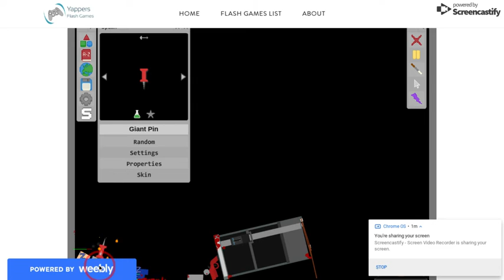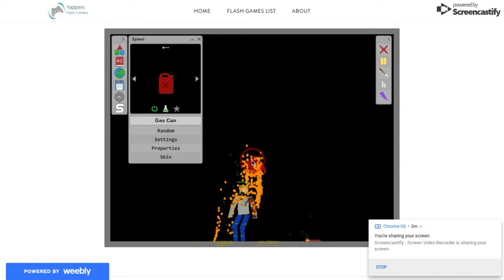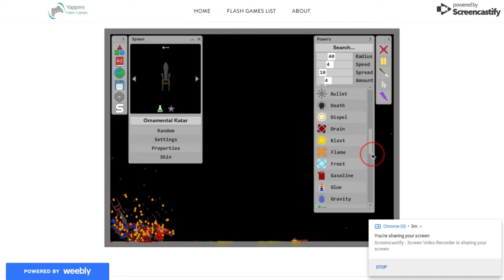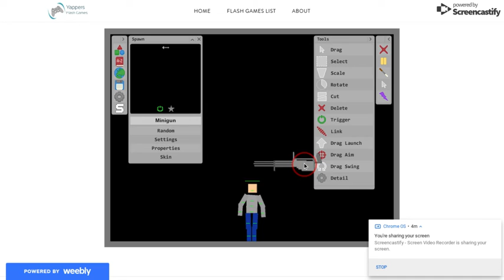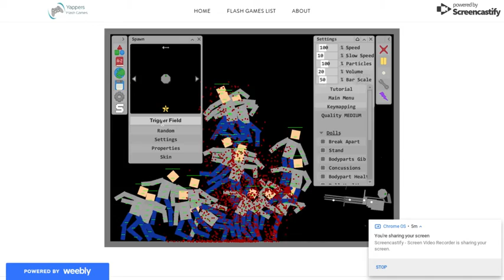Playing Mutilate a doll 2 (in 2020 so epicccc)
BIG PP BIG PEEPEPEPEPEP